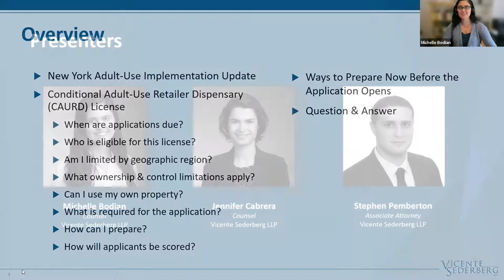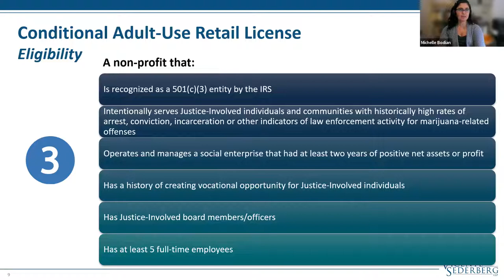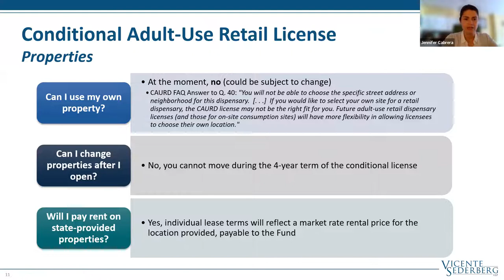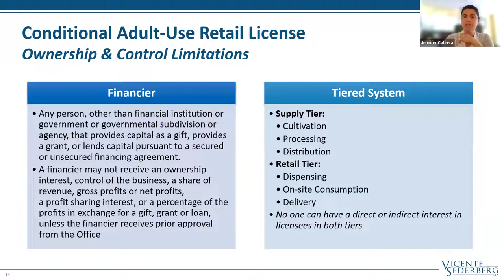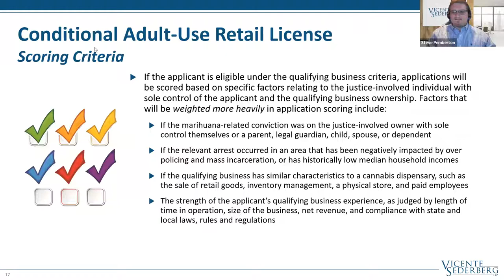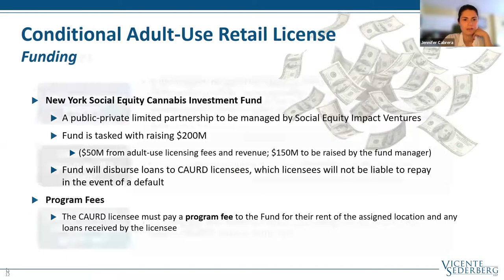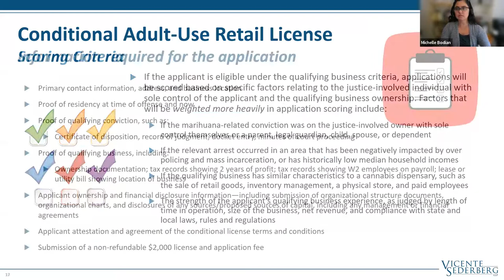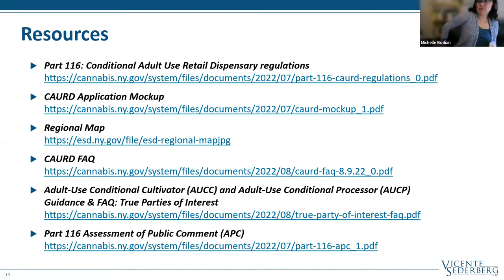New York Cannabis Licensing Bootcamp: Conditional Adult Use Retail Dispensary (CAURD) Overview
The New York cannabis rush is here! With the release of retail dispensary applications on the horizon, VS is here to help. Watch this recorded session, where members of our New York team will dive into what you need to know to prepare for the upcoming licensing round.

Topics of discussion included:
-State cannabis update and where the New York market stands today
-Conditional Adult Use Retail Dispensary (CAURD) license eligibility overview
-CAURD application overview, including what documents are required and other considerations such as property

Panelists:
-Michelle Bodian, Counsel
-Jennifer Cabrera, Counsel
-Steve Pemberton, Associate